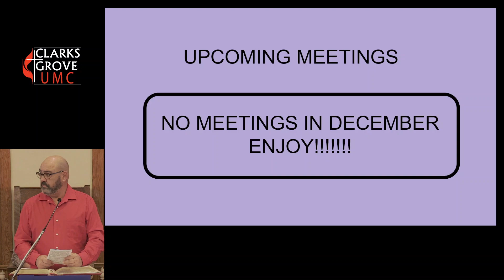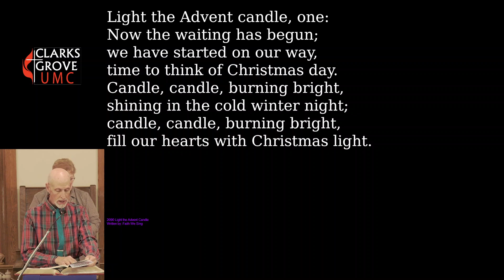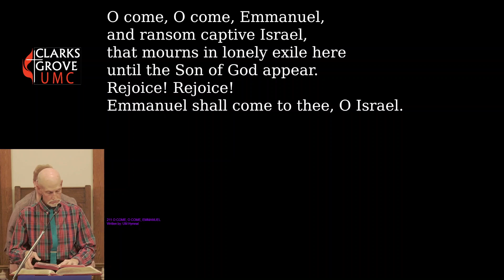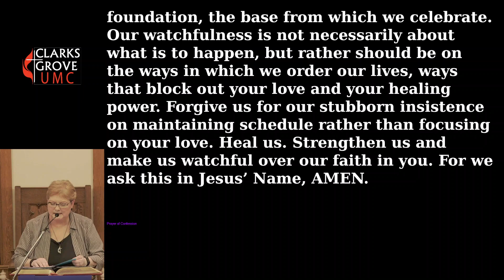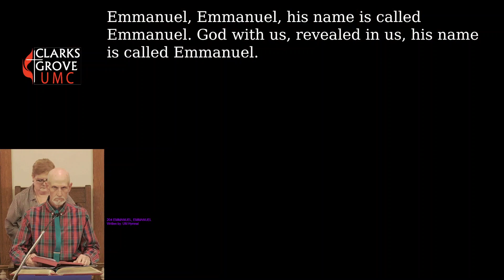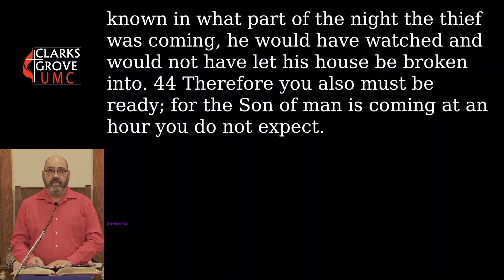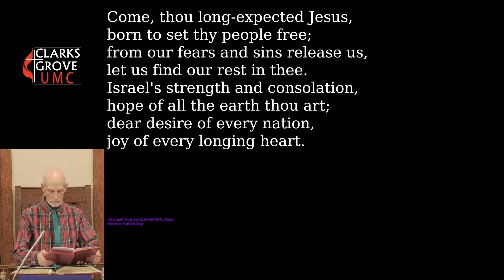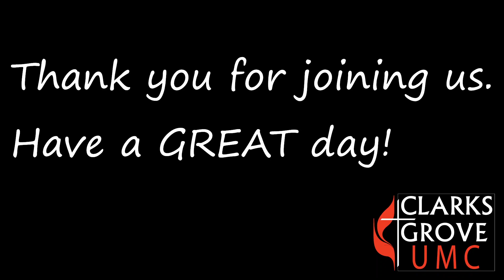Clarks Grove UMC 2022-11-27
Clarks Grove UMC in Paxinos, PA.  Sunday Morning Service